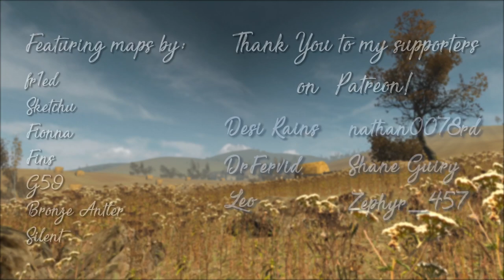Circle of Life.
come drop me a follow :)

this is what I turned my sleepless night into. hope you guys enjoy my short cover of this legendary song.